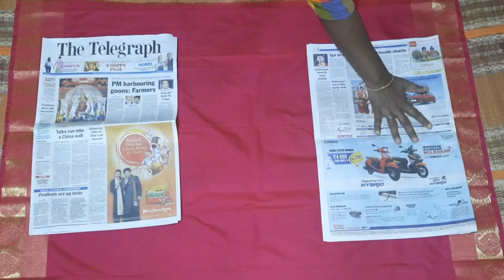Varalakshmi Amman Saree Draping| Varalakshmi Idol Decoration| Varalakshmi Kalasa Alangaram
Hi friends,

I hope you all like this Saree Draping &  Kalasa Alangaram video.

Sorry for the long break.  I will try to post once in a week.